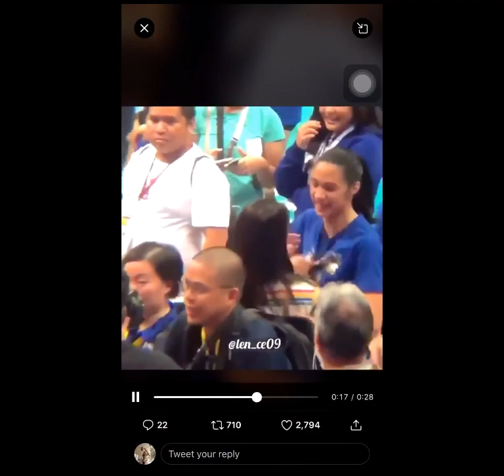SAAN NGA BA NAG UMPISA ANG JHOBEA ???!!! SEASON 78 !!!!